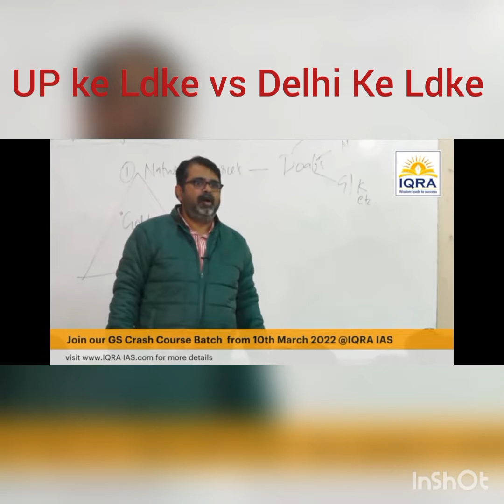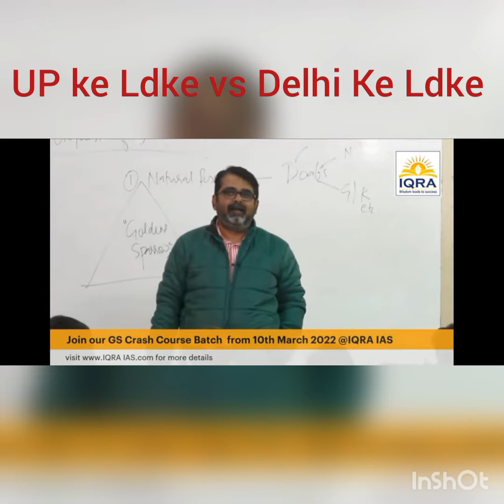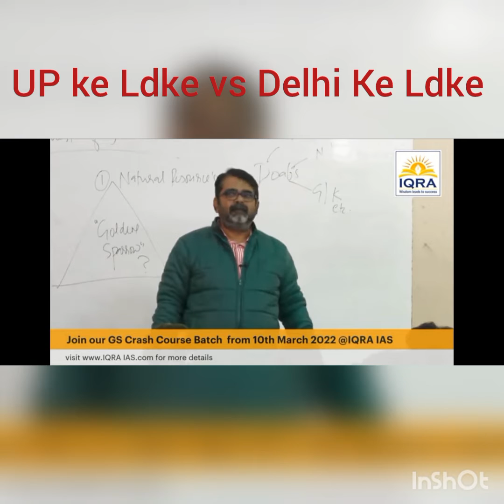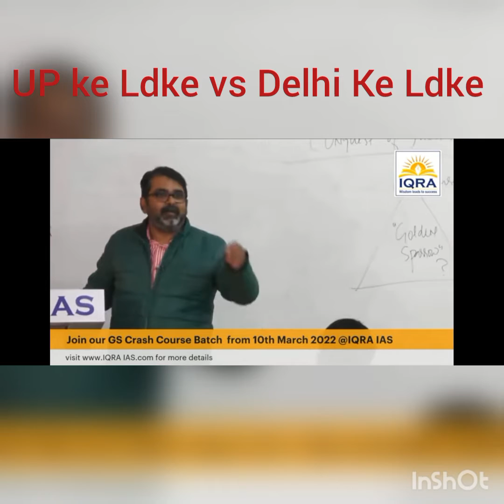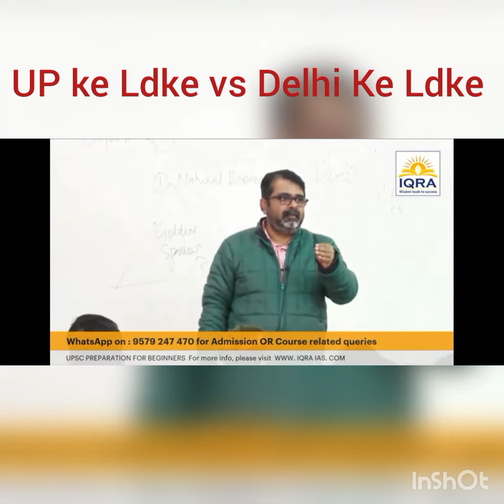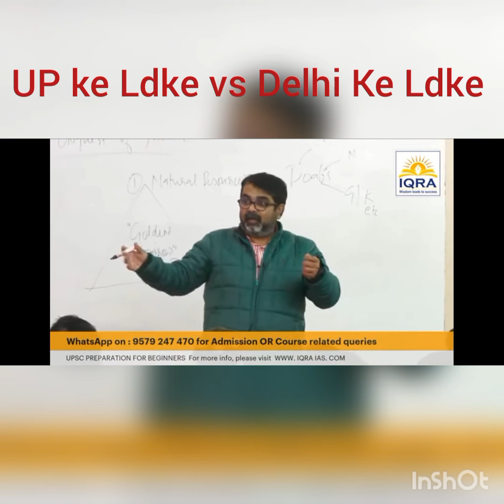UP के लडके VS Delhi के लडके|गांव के लोग|upsc motivation|avadh ojha motivation